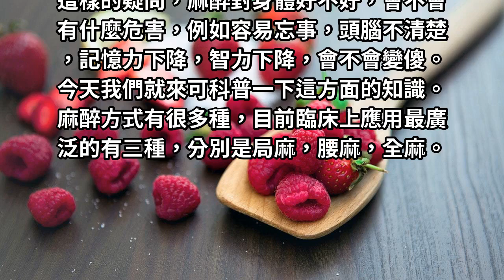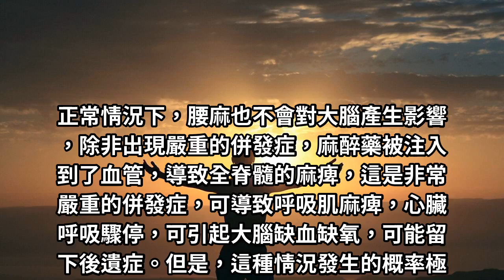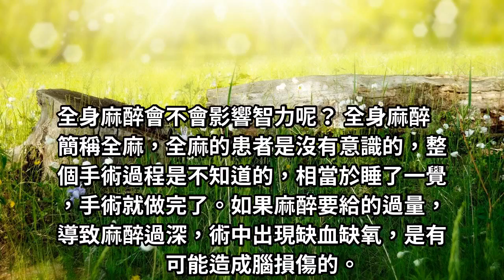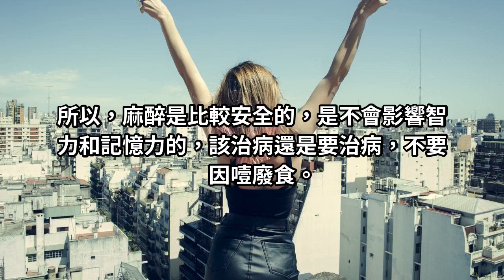手術麻醉會影響智力和記憶力嗎，醫生告訴你不為人知的真相！